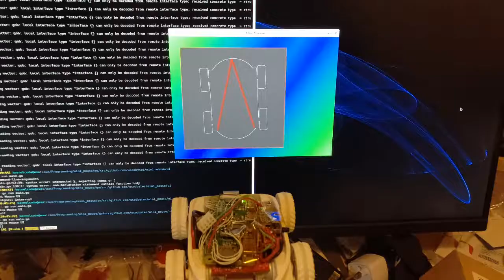Mini mouse orientation telemetry